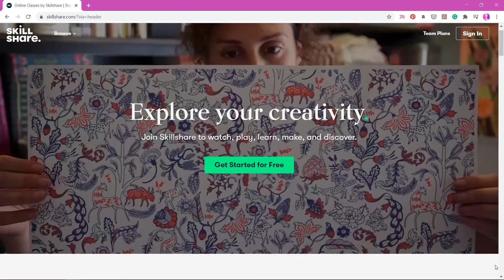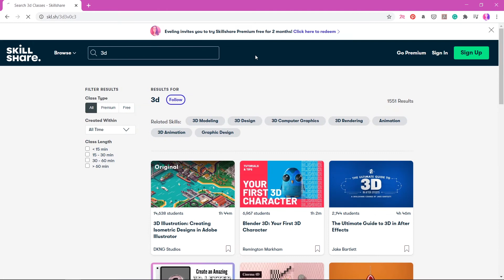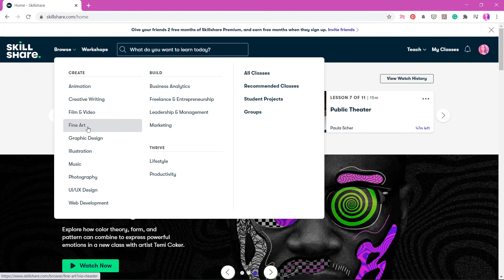How to join premium online courses for FREE? 💖Get free premium Skillshare courses.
✩✩✩Get access to over 24 thousand free creative premium courses on Skillshare.

⭐Just sign up with your Facebook or Gmail data.
⭐To activate your access you only need to add your card details but don't worry because you won't be charged.
⭐The link has access for 14 days free and you can access free classes of:

★ Illustration
★ Graphic Design
★ 3D
★ Animation
★ Writing
★ Marketing
★ Lifestyle
★ Photography
★ Music
★ UI/UX Design
★ Fine Art
★ Web Development
★ Business
★ Freelance
★ Productivity.

😉You can watch all the classes you want for free!

🌸My other Skillshare Classes:
You can find a class about how to create 3d compositions.
Watch the class completely free!  Use these links:

🌟Cinema 4D
Geometric Shapes in Cinema 4D: Create Your Own 3D World

🌟Adobe 3D
Design Your First 3d Abstract Composition: A Beginners Guide To Adobe Dimension
Advanced Techniques In Adobe Dimension: How to Create a 3D Scene
Art & Design

🌟Art History
 How to Use the Concepts of Impressionism in Your Designs

Get free access to these classes using the links and get 30 days on Skillshare Premium for free.

🌈Domestika Cinema 4D class:
3D for Instagram with Cinema4d

🌸NFT
Make a bid: